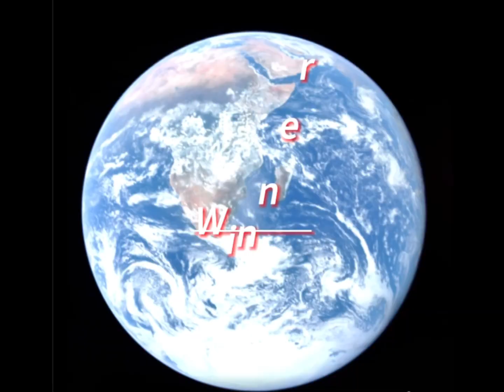Earth vs Mars